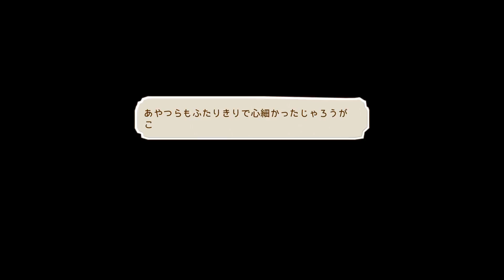牧場物語との違いを考えた！PS4リトルドラゴンズカフェ！可愛すぎる世界観！Little Dragons Cafe #3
動画撮るの失敗したので一気にまとめました♪
牧場物語との比較はちょいちょい喋ってますが、
ほぼエンディングで喋ってるので、買うか悩んでる方は、
参考にして頂けたらと思います♪

マーベラス社の新作オリジナルＲＰＧ！
牧場物語やルーンファクトリーを手掛けてきたスタッフが作り出した新作！！

山芋はＰＳ４で進めていきます♪